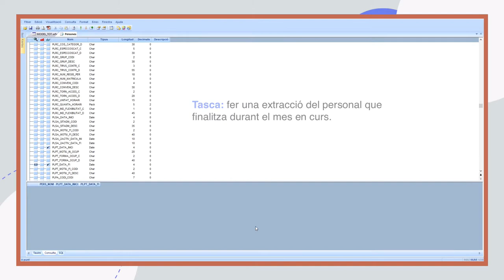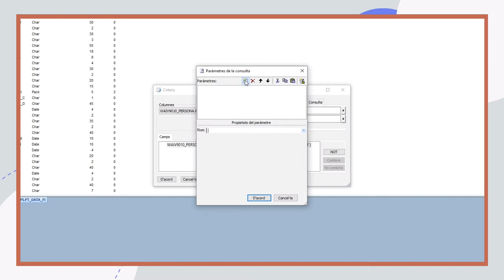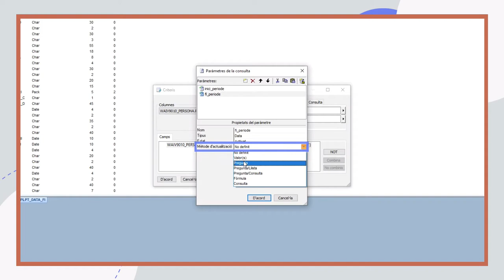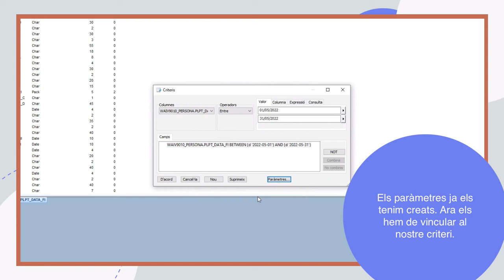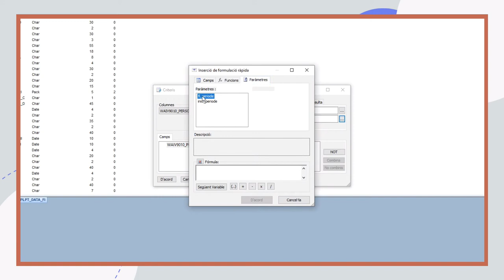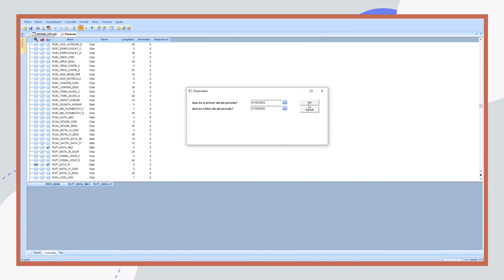Click & Decide. Creació de paràmetres II: paràmetres de data